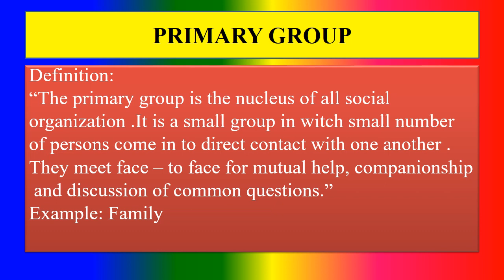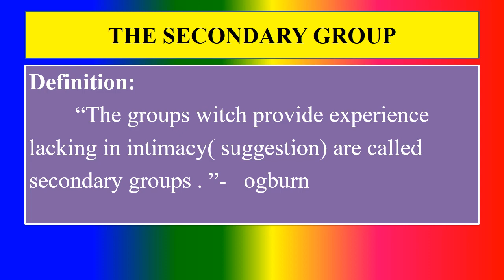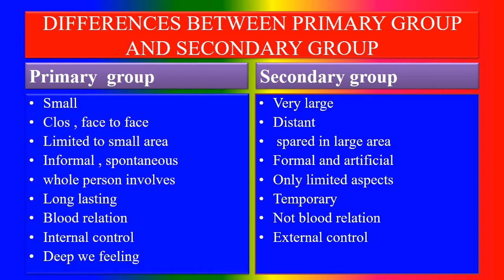Difference Between Primary Groups and Secondary Groups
What is Primary Groups ?,
 what is Secondary Groups?,
what are the Difference Between Primary Groups and Secondary Groups?,
TOPICS
PSYCHOLOGY